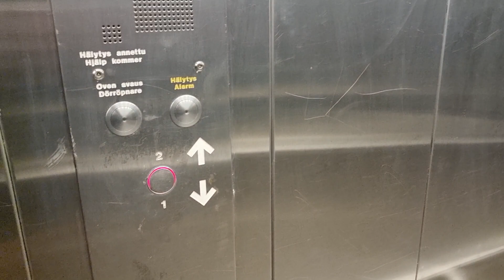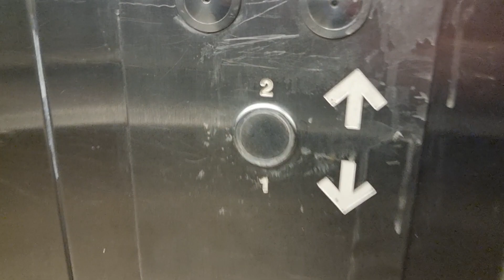2008 KONE MonoSpace MRL Traction Elevator @ Hakaniemi metro station, Hakaniemi, Helsinki, Finland